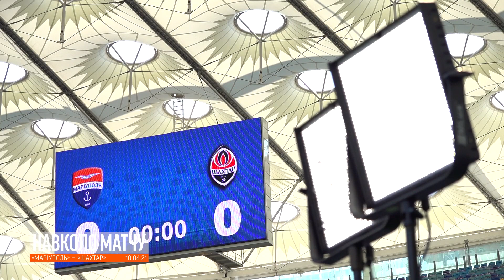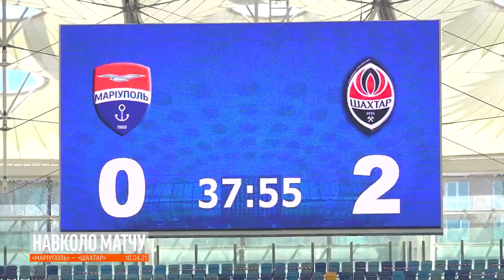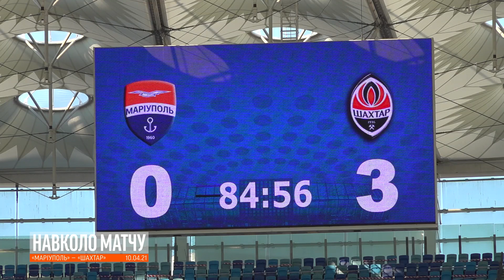10-й гол Соломона в сезоне и результативность Мораеса | За кулисами матча Мариуполь – Шахтер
Дубль Жуниора Мораеса во втором поединке подряд, 10-й гол Манора Соломона за «Шахтер» в сезоне и другие моменты. Показываем все, что окружало матч с ФК «Мариуполь» в Киеве.